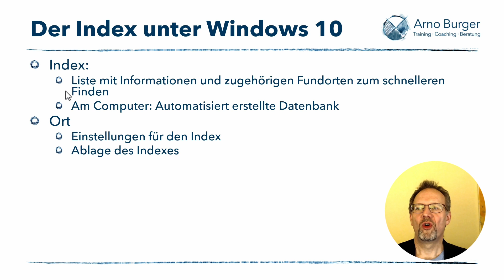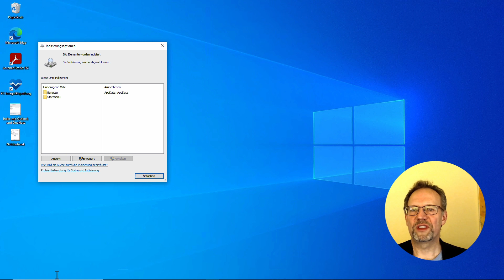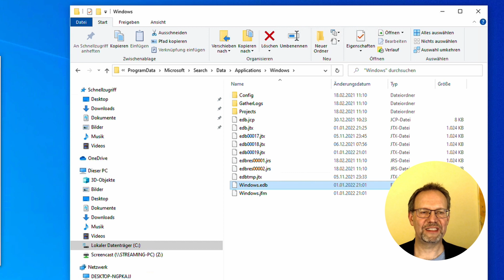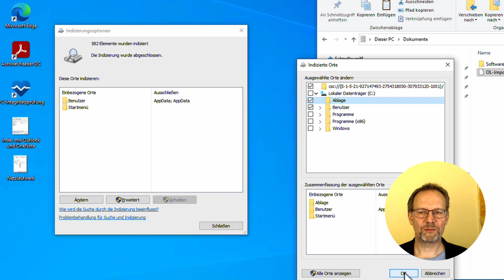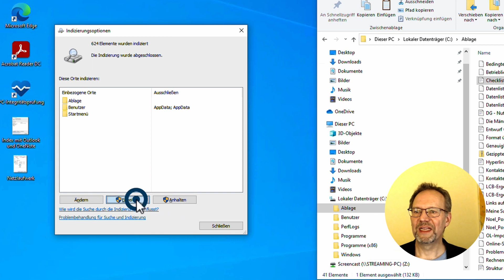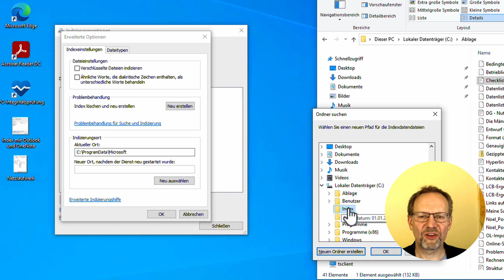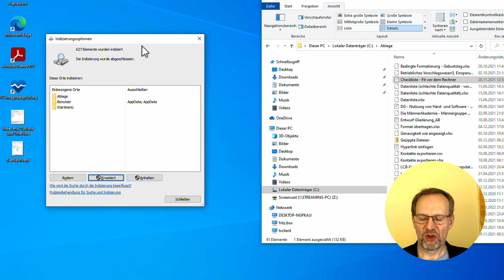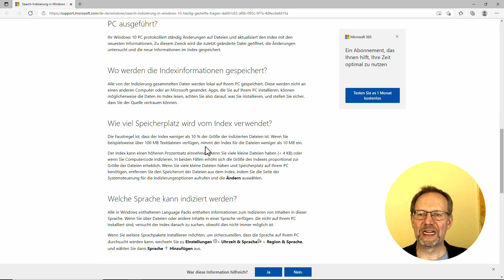Der INDEX von Windows EINFACH erklärt! | Arno Burger | Windows Tipps und Tricks #4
Suchmaschinen verwenden einen Index (Wortliste mit Fundorten), um die Suche zu beschleunigen. Was viele nicht wissen: Auch unter Windows 10 gibt es einen Index. Er ist standardmäßig installiert und aktiviert, und er beschleunigt die Suche im Dateisystem, in OneNote, aber auch in Outlook, wenn ihr nicht online seid oder Outlook ohne Exchange Server verwendet. In diesem Video erfahrt ihr, wo die Einstellungen zu finden sind, welche Konsequenzen sie haben und wann ihr sie braucht.

Euer Arno

▬ Inhalt ▬▬▬▬▬▬▬▬▬▬▬▬▬▬▬

00:00 Begrüßung und Überblick
02:44 Indizierungsoptionen
03:17 Standardmäßig indizierte Orte
04:25 Ablageort des Index
07:54 Erweiterte Optionen
10:04 Neuerstellung des Index
10:59 Indizierung von bspw. Outlook oder OneNote
11:41 Netzlaufwerke einbinden
12:57 Weitere Hilfestellungen
13:56 Nur noch ein Video, Vorschau, Verabschiedung